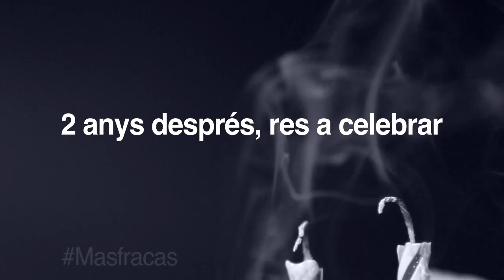Espot de precampanya del PSC: Mas ha fracassat